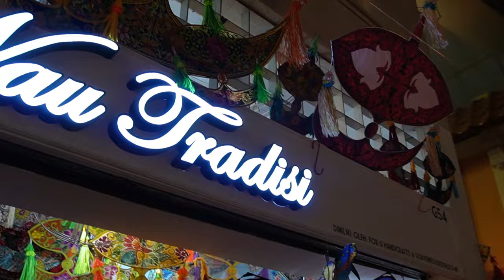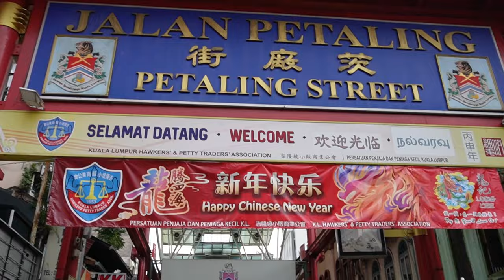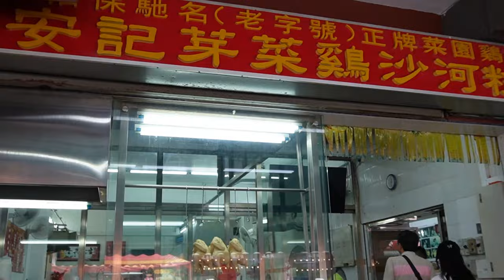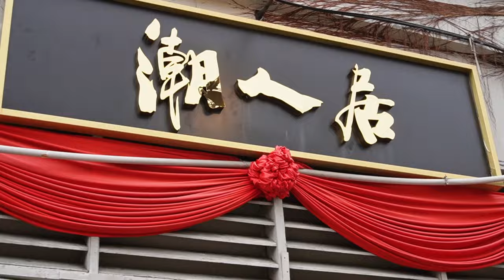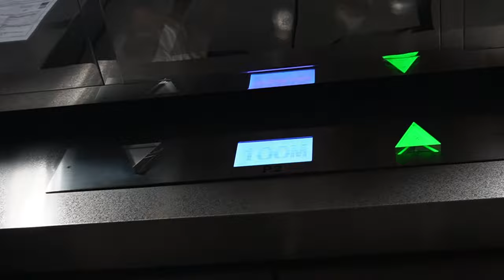5天4夜马来西亚之旅，该怎么安排吃喝玩乐？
5天4夜马来西亚之旅该怎么安排？
第一天：Putra Mosque 粉红清真寺 - SS2 榴莲城 - Hing Kee Bakuteh 兴记肉骨茶 (甲洞大街) - 记得吃 (Manjalara) 吃糖水 - 住宿 Arcoris
第二天：Restoran Ful Lai Dim Sum @ Menjalara - Kepong Baru Morning Market - Batu Caves 黑风洞 - Dataran Merdeka 独立广场 - Central Market - 新源隆咖啡店(午餐) - 鬼仔巷(打卡) - 茨场街 - Jalan Alor Food Street - 黄亚华小食店（吃烧鸡翼）- Pavilion - Sup Salim 羊肉汤
第三天：怡保二奶巷 - 三奶巷 - 新源隆茶室（怡保白咖啡）- 安记芽菜鸡 - 怡保镜湖 - Penang Road Famous Teochew Cendol - 姓周桥 - 海洋青海鲜楼（晚餐）- Areca Hotel Penang（住宿）
第四天：多春茶室（早餐）- 槟城壁画（打卡）- Maxim Dim Sum House 美食点心坊（打包点心在车上吃）- Restoran Nasi Kandar Pelita（晚餐）- KL tower - KLCC
第五天：Ipoh Road 酿豆腐